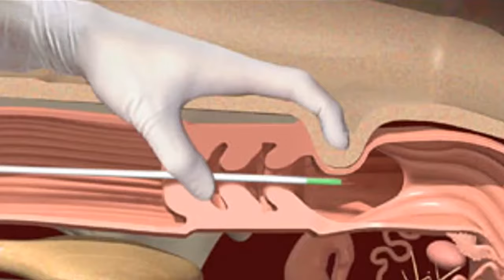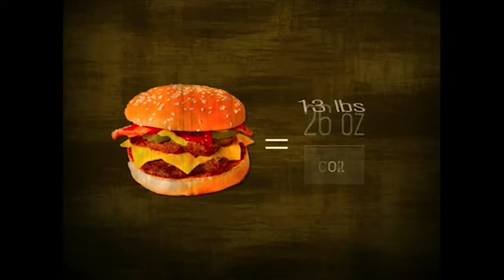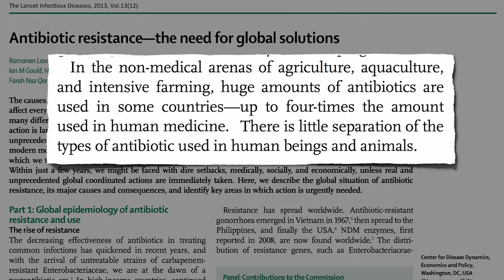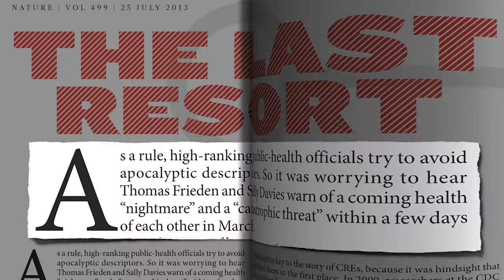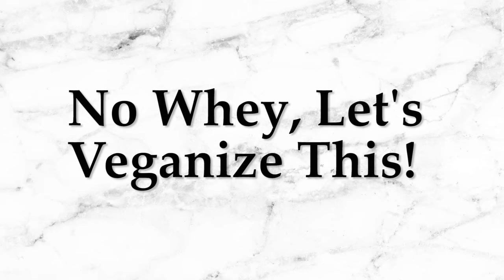Vegan Protein Fluff (Ice Cream) | At Home Workout | Why do Vegans care what other people eat?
READY FOR MORE AT-HOME WORKOUTS?  HEAD OVER TO THE WEBSITE!

1:18 At Home Workout
4:30 Why do Vegans care what other people eat?
11:02 Vegan Protein Fluff (Ice Cream) Recipe

1.  When it comes to eating animal products, people are free to choose
2.  But you are NOT free from the consequences of that choice

*1 cup non-dairy milk
*2 handful's ice cubes (add more for ice cream)
*1 Tablespoon vegan pudding mix

Blend
* Add ½ tsp xanthan gum (1/4 tsp for ice cream)

💋Brand Ambassador @FTLAapparel

SEND ME VEGAN PRODUCTS TO TRY! My PO Address:

USA

* A Sky Full Of Stars - Coldplay (Boyce Avenue acoustic cover) on Apple & Spotify
* Timeflies Tuesday - Shut Up and Dance

The Farm Virgin - Curds and Whey
Whey to go! Extracting protein from dairy waste

 WHY VEGAN?